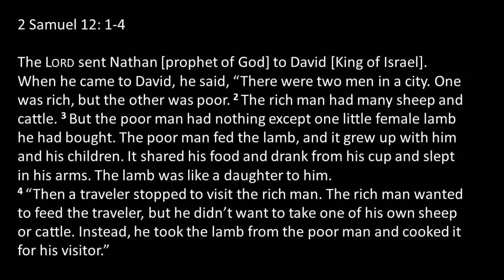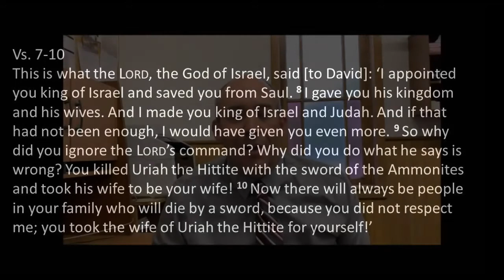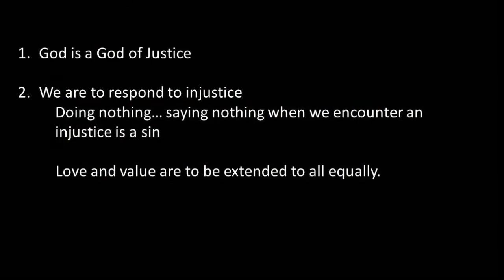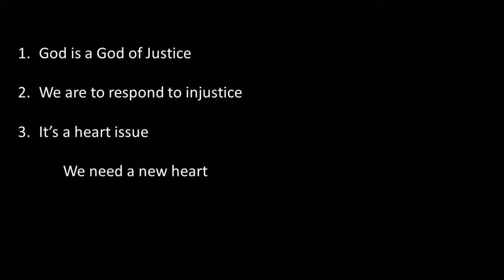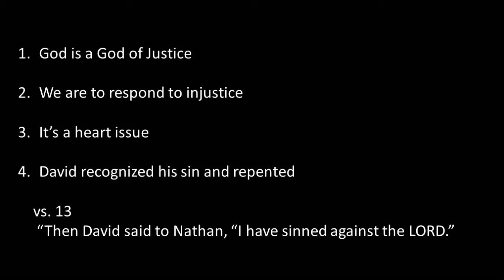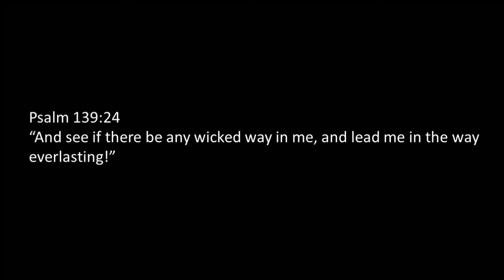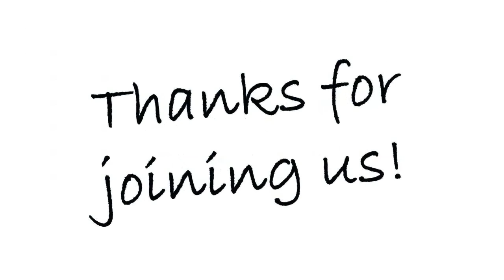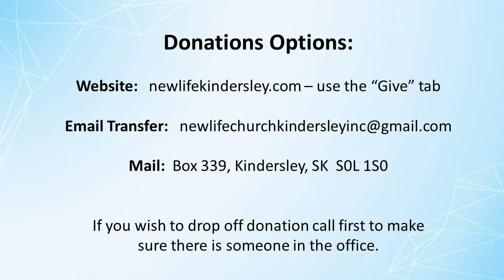June 7 Sunday Service FINAL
June 7 2020 Sunday Service
Premieres at 10:00am
2 Samuel 12 - Responding to Injustice
"You are that man!"